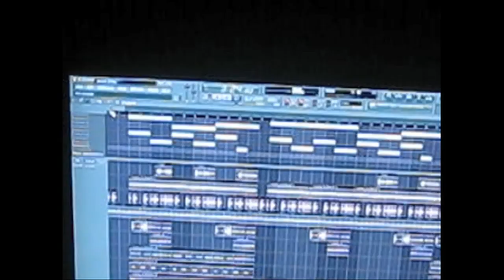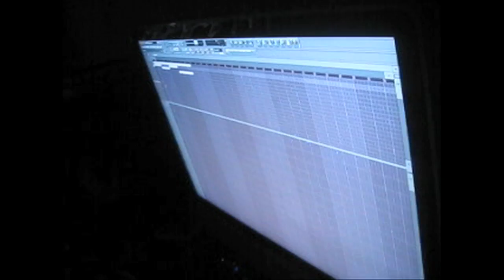BluWav Music At Work